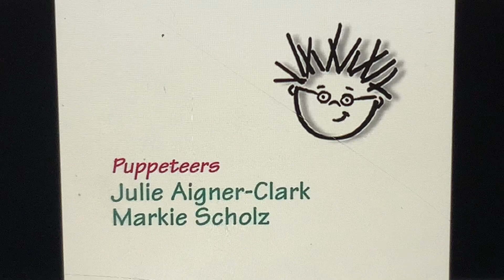Baby dolittle world animals credits